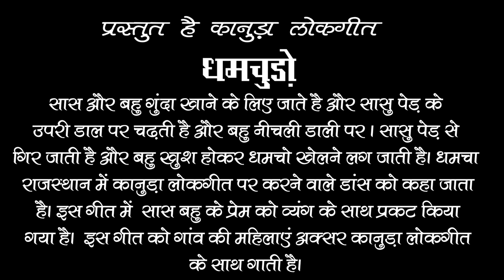DHAMCHUDO KANUDA LOKGEET II कानुड़ा लोकगीत धमचूड़ो II New Rajasthani Dj Song 2020 II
ALBUM : KANUDA LOKGEET
SONG : DHAMCHUDO  धमचूड़ो
SINGER : PARAS PANWAR
DOP : JITURAJ PARJAPATI
PRODUCER : DHARMVEER MALI
DIRECTOR : CHINTU PARJAPAT
EDITER :  JITURAJ PARJAPATI
⇨Special Thanks

Keshav Mali, Suresh Garg, Kishor Joshi, Vgesh ghanchi
Dolat Kachwah, Lalit Panwar